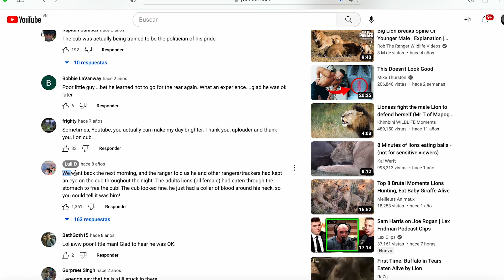20 Animales MALDITOS Atrapados De Por VIDA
Estos animales se las arreglaron para quedar atrapados por el resto de sus vidas